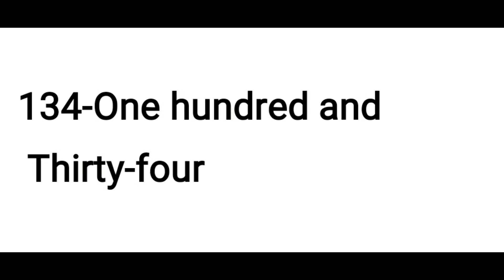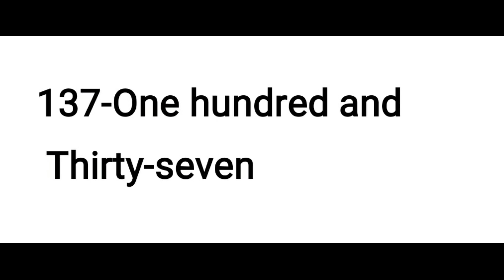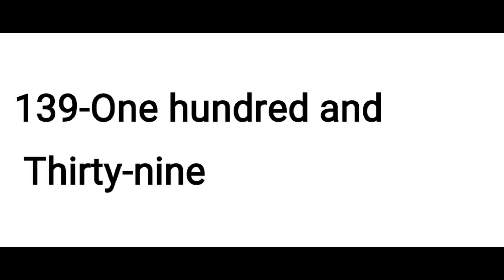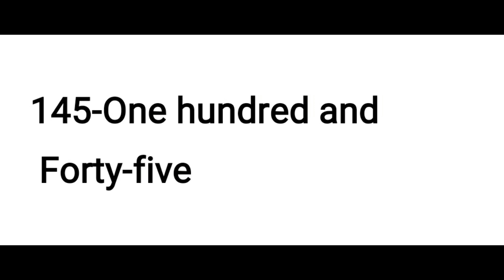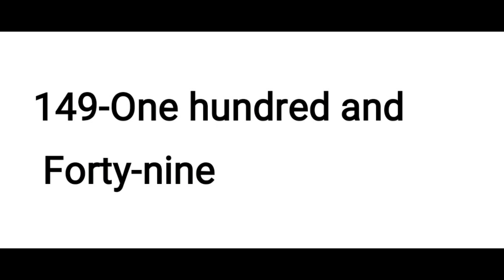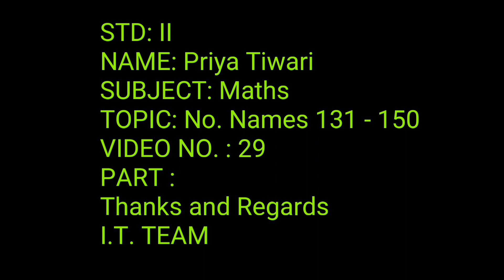STD 2 SUB MATHS TOPIC NUMBERS NAME 131 TO 150 BY MS PRIYA TIWARI